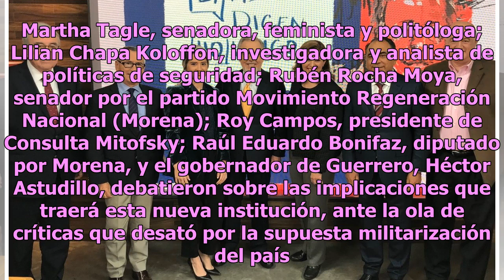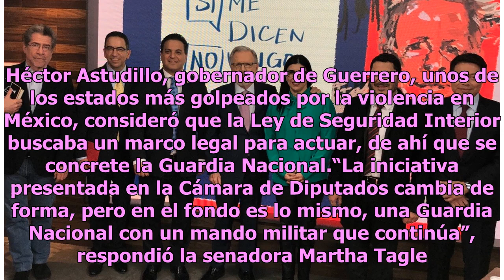Guardia Nacional, en ‘Si Me Dicen No Vengo’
Analistas, legisladores y el gobernador de Guerrero hablan, en “Si Me Dicen No Vengo”, conducido por Joaquín López Dóriga, sobre la creación de la Guardia Nacional. La Cámara de Diputados aprobó este miércoles 16 de enero en lo general y en lo particular, por mayoría calificada de 362 votos a favor,...